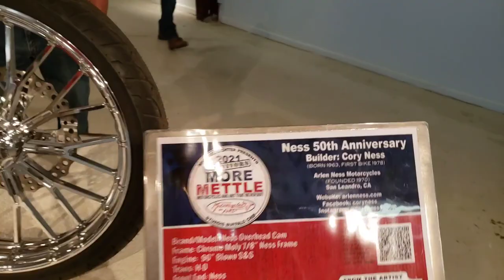Sturgis 2021 - VIP Access Michael Lichter's Motorcycle as Art Exhibit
See bikes by world famous builders on display.